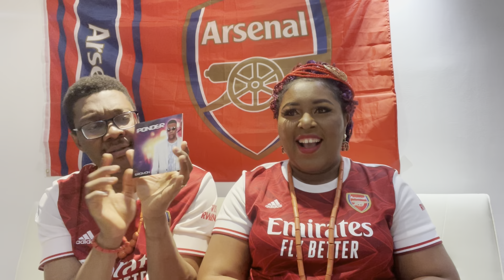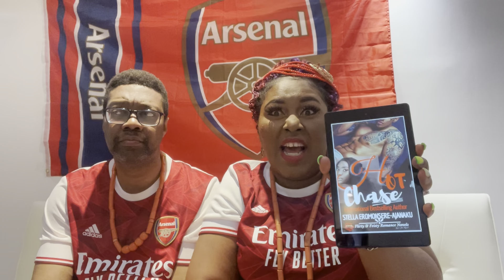Arsenal 0-1 Man City | Aubameyang Off-point | Match Analysis Player Ratings & Live Reactions!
💭 COMMENT & share with 4 friends!
💥 TURN ON the bell🔔 so you don't miss any videos!

🏆 NakkuOne Music by Augustine 👇🏾

CONNECT WITH STELLA...